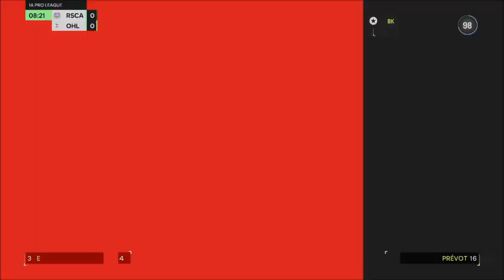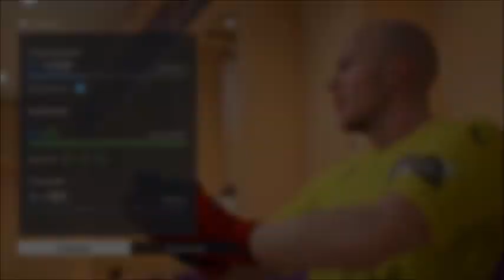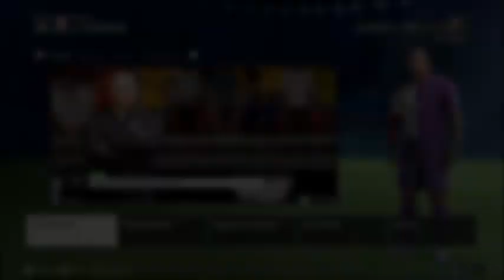CARRIÈRE JOUEUR 🇳🇿 : LE CLASSICO ENFLAMMÉ !!🔥 #5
Salut à tous les amis !! Dans cette vidéo, nous commençons une nouvelle aventure sur FC 24 !! Au programme, la carrière du joueur New-Zélandais, Nikolay Inoui.
Et surtout de liker si la vidéo vous a plue :)